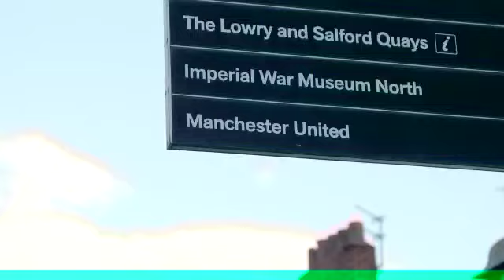FREE KASHMIR AWARENESS CAMPAIGN LAUNCHED IN MANCHESTER ENGLAND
Video from Dr Ghulam Sarwar Ashraf